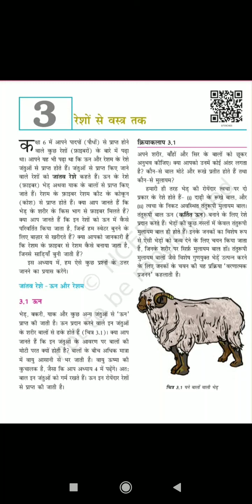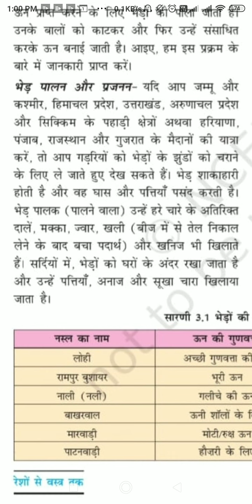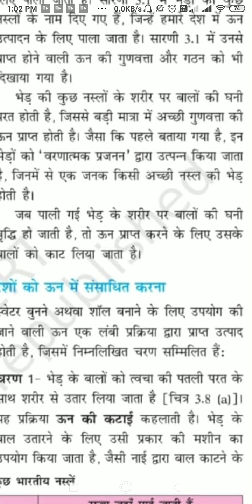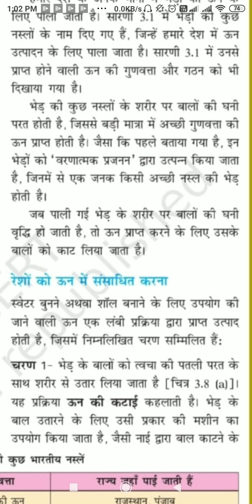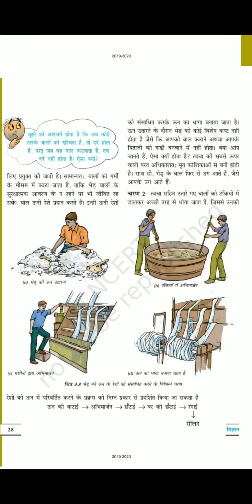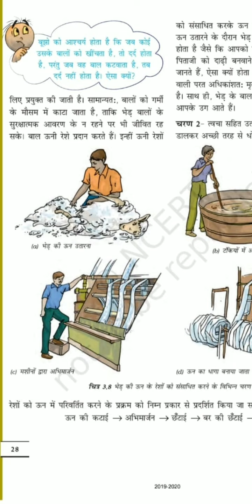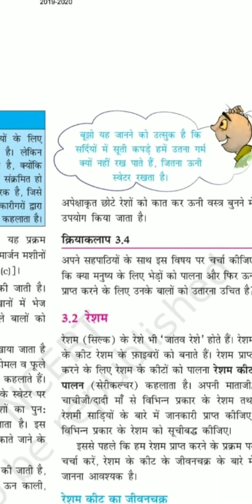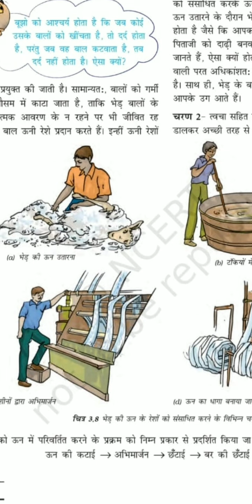Science class7th chapter 3 रेशों से वस्त्र तक भाग-2